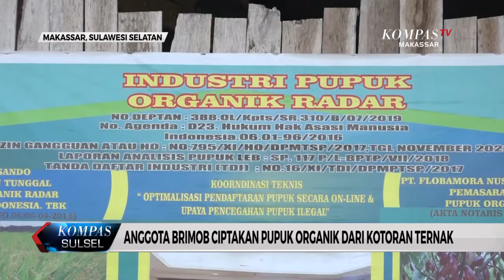ANGGOTA BRIMOB CIPTAKAN PUPUK ORGANIK DARI KOTORAN TERNAK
seorang anggota brimob batalyon c brimob polda sulsel bripka ayub mengembangkan pupuk organik dengan memanfaatkan kapur dolomit dan kotoran hewan, brika ayyub berharap pertanian dapat maju tanpa harus merusak lingkungan